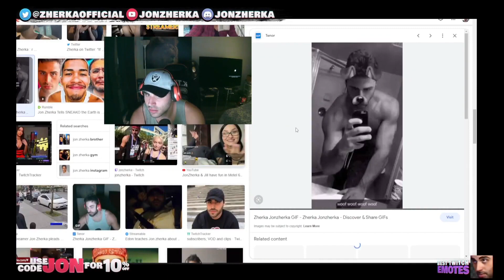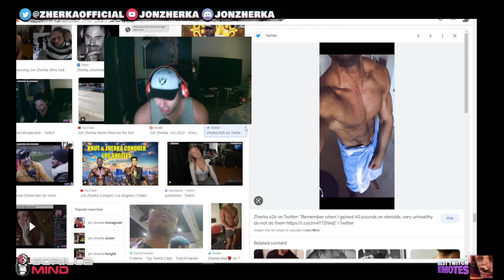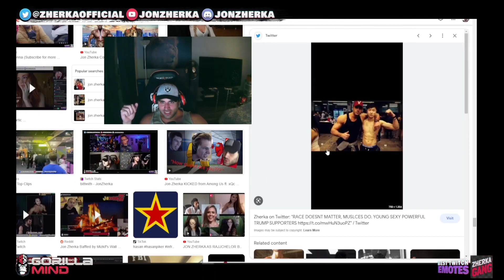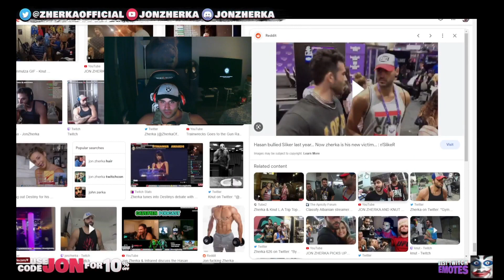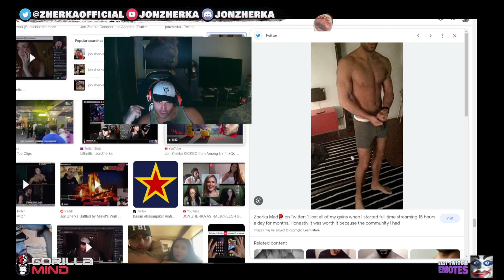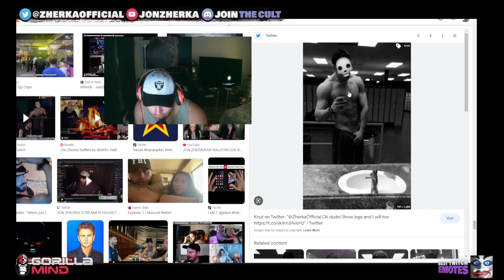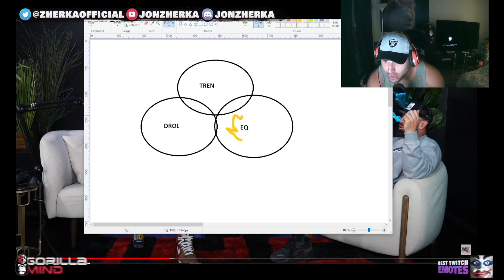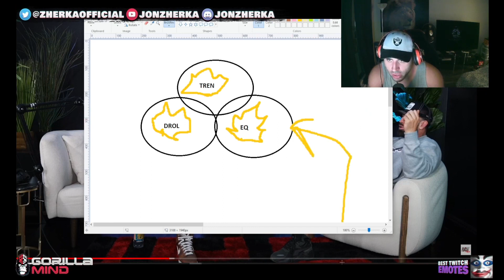JON ZHERKA REACTS TO HIS OLD PICS